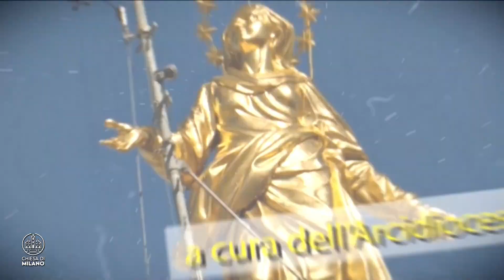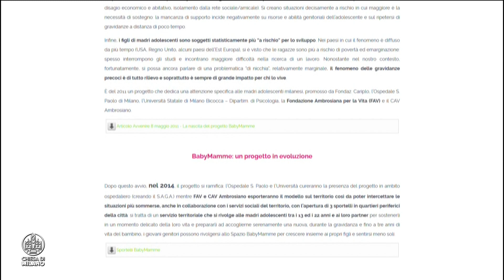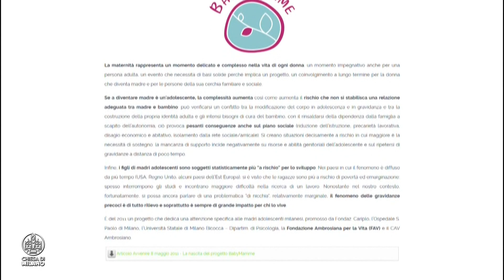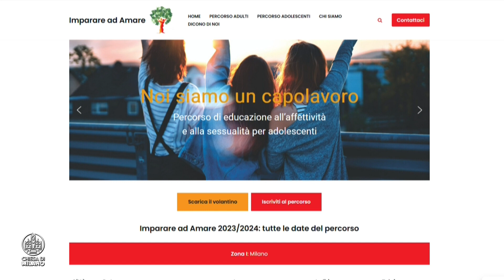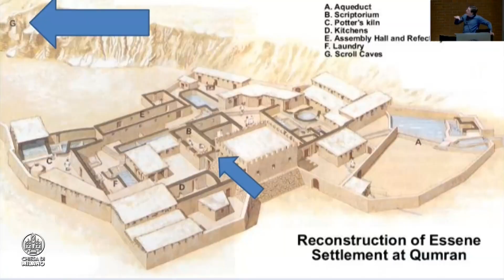La Chiesa nella Città | 21 settembre 2023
Nella puntata de “La Chiesa nella Città”, il magazine condotto da Annamaria Braccini, si approfondisce ancora la Proposta pastorale dell’Arcivescovo di Milano, “Viviamo di una vita ricevuta”. Al centro della riflessione il disagio adolescenziale e giovanile. In studio, Simonetta Perelli del Coordinamento Diocesano del Servizio di Pastorale della Famiglia e Giulio Boati consigliere della Fondazione Ambrosiana per la Vita, affrontano la questione, commentando ampi stralci del documento e illustrando le iniziative diocesane. Nella terza parte, don Franco Manzi, biblista e docente nel seminario arcivescovile, delinea il senso della Scuola di Teologia per Laici al riavvio dei Corsi 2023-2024
SOMMARIO:
00:00 La Chiesa nella Città
01:45 Delpini: “Non possiamo tacere”
02:25 La responsabilità di dare risposte sui temi sensibili di oggi
04:41 Le iniziative della Pastorale familiare diocesana sul disagio giovanile
07:35 L’attività della Fondazione Ambrosiana per la Vita
10:30 Delpini: “Non lasciamo soli i giovani”
11:35 La frattura intergenerazionale
12:57 La solitudine delle mamme adolescenti
14:53 Delpini: “L’educazione affettiva e sessuale dei ragazzi”
15:34 Giovani e sesso
20:22 I progetti a breve della Pastorale familiare sul tema
22:36 Delpini: “Non fare dei giovani dei cani sciolti”
24:41 Il recupero dei ragazzi problematici
27:02 La Scuola di Teologia per Laici: storia, presente e futuro
32:57 La Scuola di Teologia per i Giovani
34:40 Il riconoscimento del Ministero dell’Istruzione alla Scuola
36:00 Don Pino Colombo: profeta della teologia per laici